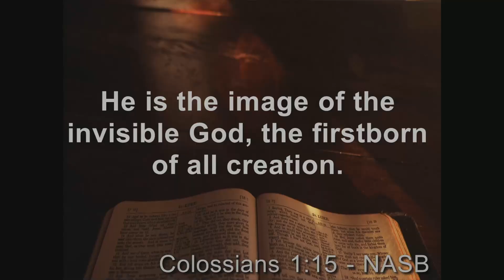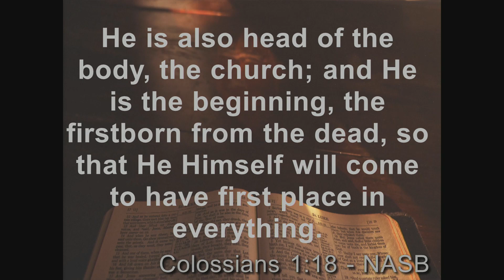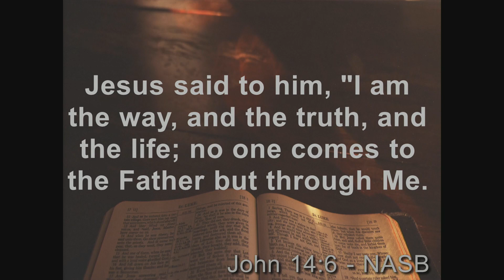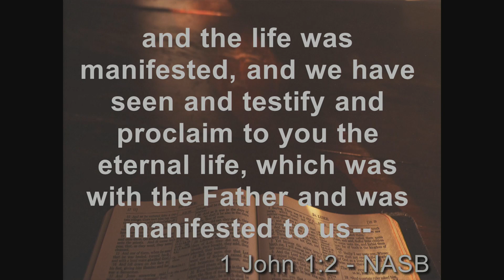02/05/2023 Christ is Life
Allow JESUS'S  expression of Love, to make an impression on your Life.